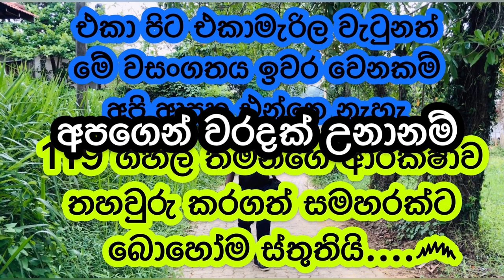SL army 8 පාස් ආමිකාරයා | 119න් ගහපු කාලකන්නින්ට රිදෙන්න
Song
Minasamai Lowa Dheviyan Wanne
Artist
Kalasoori Alhaj Mohideen Baig
Album
Thanivai Upanne
MaharajaEnt (on behalf of Maharaja Entertainments), and 1 Music Rights Societies
SHOW LESS